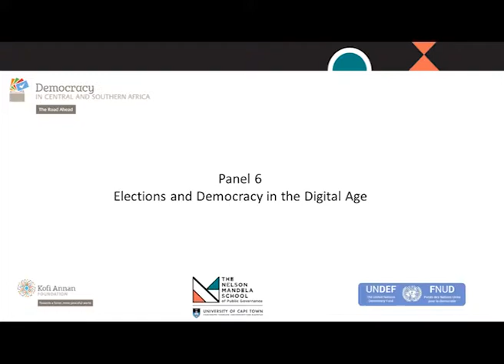Democracy in Central & Southern Africa: Panel 6 | Elections & Democracy in the Digital Age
The sixth panel from the 'Democracy in Central and Southern Africa: The Road Ahead' Conference, held on 4 and 5 September 2019 in Cape Town, South Africa.

Panel 6: Elections and Democracy in the Digital Age

The internet and social media are transforming politics across the world, for better or ill. They provide unprecedented tools both for social mobilization, especially for the urban young, and for social control by states. How can they best be harnessed?

Chair: Prof Alison Gillwald (Expert, Digital Governance in Africa).

Speakers:
1. Ms Hlengiwe Dube (Project Coordinator, Centre for Human Rights);
2. Ms Ory Okolloh (Director, Omidyar Network);
3. Mr Elie Chansa (Media Activist, Tanzania);
4. Commissioner Mosotho Moepya (Independent Electoral Commission of South Africa).

Objectives:
• To highlight how the internet and social media have contributed to democratic governance in Africa.
• To interrogate access to the internet as a human right.
• To critique case studies of how these tools are used for social/political mobilization and/or control in Central and Southern Africa.